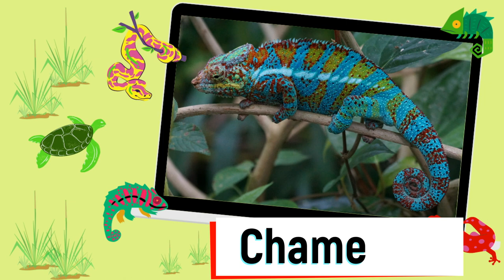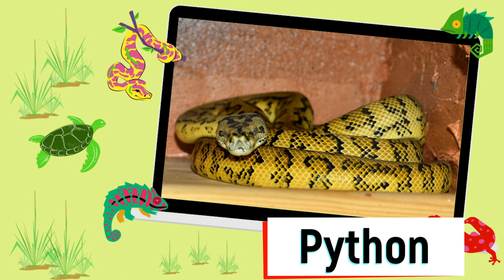Educational Video - Reptiles and Amphibians - English for Kids - Kids Vocabulary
Educational Video - Reptiles and Amphibians  - English for Kids
This educational video on Tic Tac Tube channel will help you or your kid to  learn the names of reptiles and amphibians. All the animals are shown in real life and their names are pronounced and written in English.